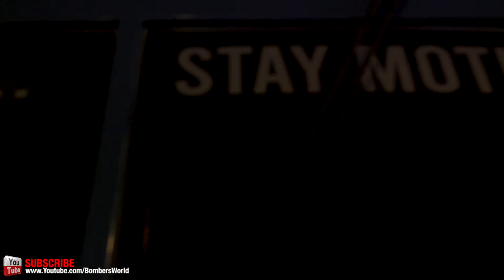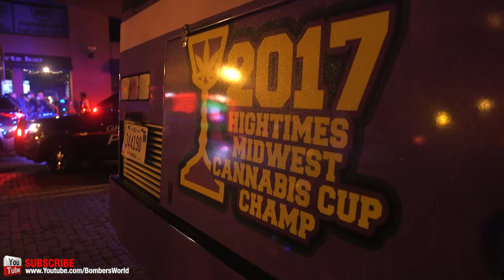Bombers Visits The Eastown Hookah Lounge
Bomber made a new investment in a Tour Bus recently so he can travel comfortably when attending Events and all kinds of things that are happening in Bombers World! He decided to visit the hookah lounge and BLESS people with some of his latest Premiums from Pure West Compassion Club!

Be on the lookout for the Bus Bomber is ALL OVER the state right now! If you see him don't be shy! Lets get High & Motivated!